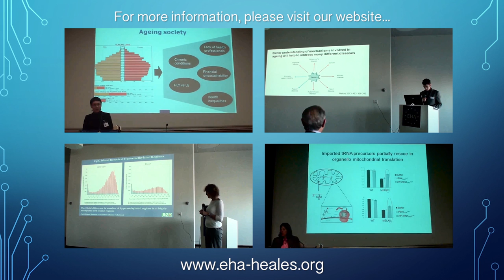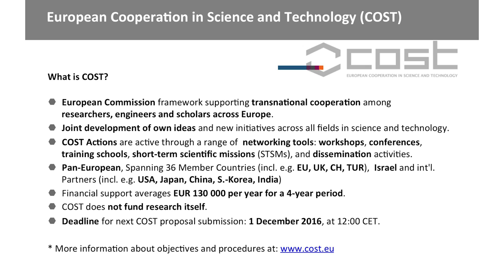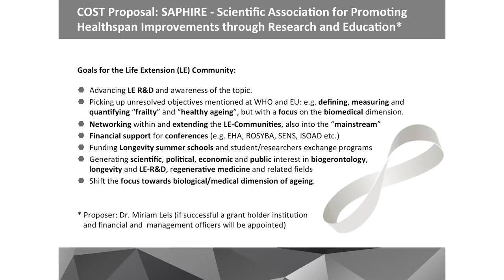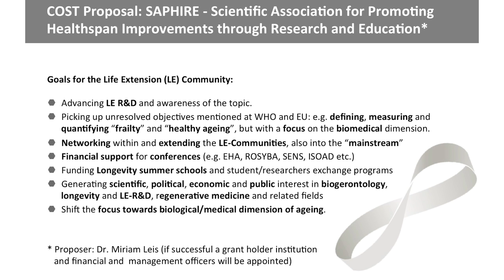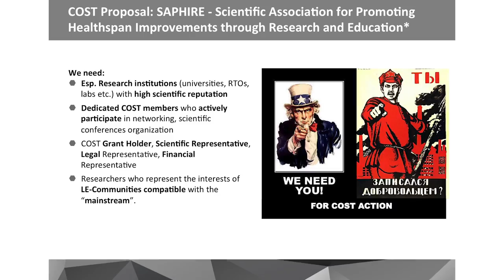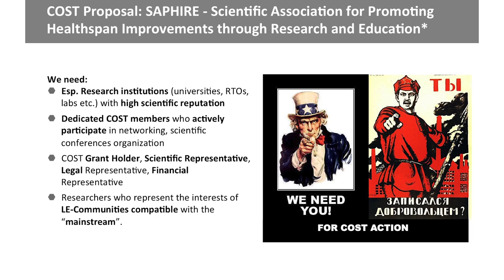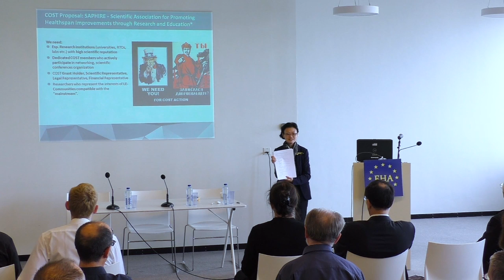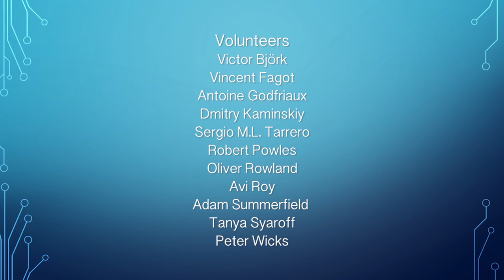EHA 2016 Brussels - Day 2.3. Miriam Leis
Miriam Ji Sun Leis (International Longevity Alliance and International Society on Aging and Disease): Goals for the life extension community: Advancing LE R&D and awareness on the topic.